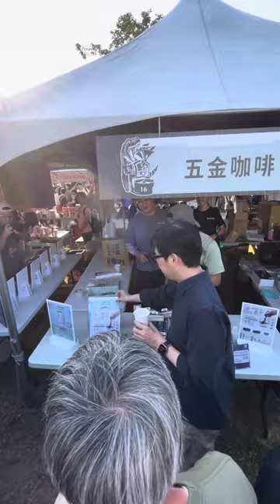2023年11月26日～陳其邁市長15:00大港咖啡國際交流賽暨咖啡嘉年華地點:舊左營國中公園草坪#高閔琳觀光局長#李雅慧高雄市議員